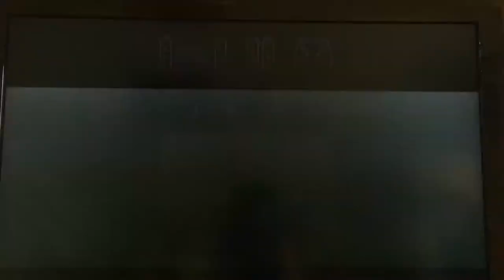Poncho wants to leave my island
Watch all the way through to find out what I say to him
I don't like Pinky it's all her fault